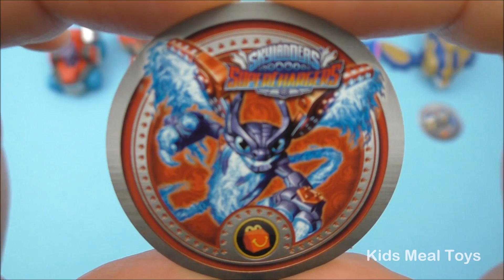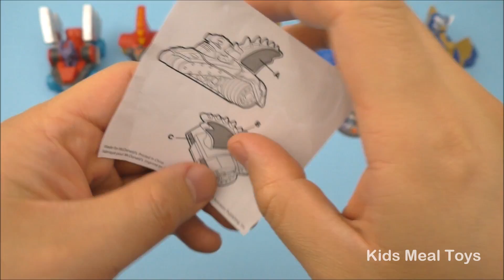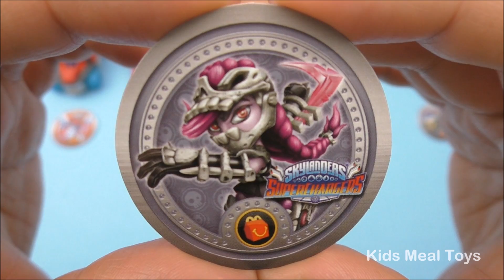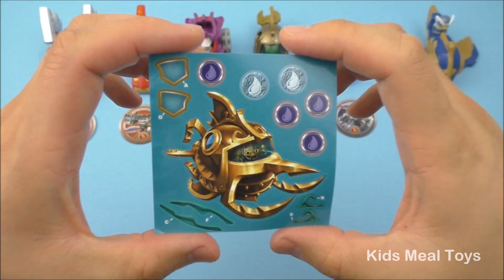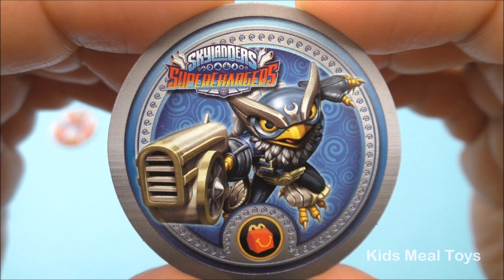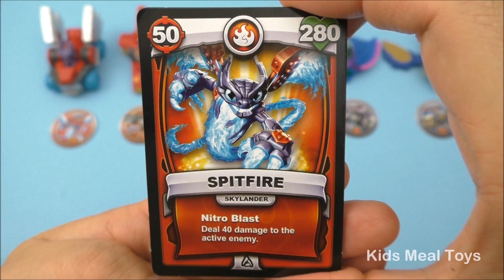2016 McDONALD'S SKYLANDERS SUPERCHARGERS COMPLETE SET OF 6 HAPPY MEAL TOYS COLLECTION REVIEW USA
Here at Kids Meal Toys we review the new 2016 McDonald's Skylanders SuperChargers complete set of 6 Happy Meal toys collection from McDonald's USA. Skylanders is by Activision Publishing Inc.

The girls toys running concurrently with Skylanders SuperChargers boys toys are the Powerpuff Girls Happy Meal toys. There's also a full set of 6 Happy Meal toys.

McDonald's Europe also had a set of 8 Skylanders SuperChargers Happy Meal toys which we will review shortly.

These Happy Meal toys are known as cajita feliz juguetes in Mexico and mclanche feliz brinquedos brindes in Brazil. The Happy Meal toys will be available at McDonald's restaurants from June to July 2016. The Skylanders SuperChargers European toys are as follows, they are all supercharged! Skylanders toy #1 Spitfire with Hot Streak #2 Shark Shooter Terrafin with Shark Tank #3 Deep Dive Gill Grunt with Reef Ripper #4 Bone Bash Roller Brawl with Tomb Buggy #5 Hurricane Jet-Vac with Jet Stream #6 Nightfall with Sea Shadow #7 Super Shot Stealth Elf with Stealth Stinger #8 Splat with Splatter Splasher.

The next Happy Meal toys are the Secret Life Of Pets movie Happy Meal toys full set of 10 by Illumination Entertainment and Universal Studios and they will run from July to August 2016.

Watch the Angry Birds Movie kids meal toys full set of 10 Happy Meal toys collection review:

Watch the previous kids meal toys:

McDonald's Emoji Plush Smilies complete set of 16 smiley smile Happy Meal toys collection. This year there is a complete set of 16 smilie Emojis Happy Meal toys to collect!

2016 Hot Wheels DC Comics Super Heroes complete set of 8 McDonalds Happy Meal toys video review

2016 McDonald's Monchhichi complete set of 5 Happy Meal kids toys Chinese Lunar New Year Of The Monkey Review

2016 McDonald's Transformers Robots In Disguise complete set of 8 Happy Meal kids toys video review

2016 McDonald's My Little Pony MLP Hasbro complete set of 8 Happy Meal kids toys video review

Watch our review of the current McDonald's Asia Happy Meal toys, the DreamWorks Kung Fu Panda 3 movie happy meal toys:

Current 2016 Burger King Jr Kids Meal toys Garfield complete set of 6 kids meal toys review

Editing by KidsMealToys.

Kids Meal Toys is a family friendly channel, so join us on our next kids meal toys collection adventure! We review mostly kids meal toys, cereal and fast food toys, including the most popular McDonald's Happy Meal toys. :)

Kids Meal Toys.